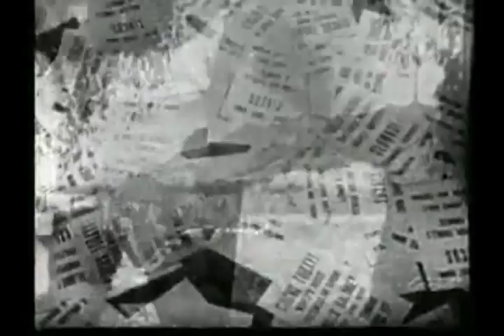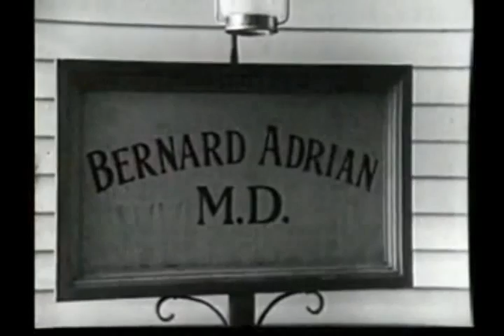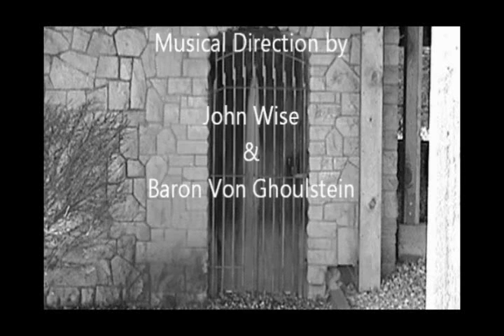BVG Movie Crypt: The Ape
A mad scientist seeks to cure a young woman's polio. Meanwhile, a vicious circus ape has broken out of its cage, and is terrorizing towns people. Boris Karloff and Maris Wrixon star. (S2E7)